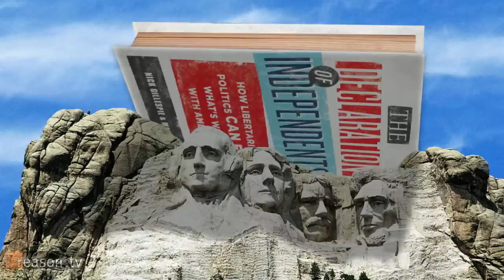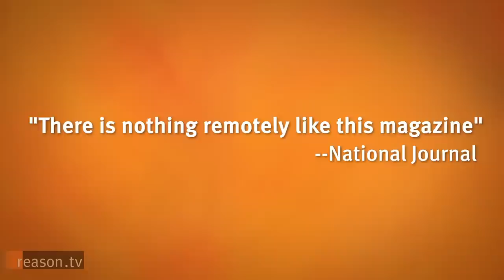The Meaning of Socialism: Q&A with National Review's Kevin Williamson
What's the real definition of socialism? How is it distinct from regulation and a social welfare state? Why are intellectuals still enamored of a system that brought us Stalin, Hitler, and more recently Hugo Chavez and Kim Jong-Il? And what can the United States learn from Sweden about free enterprise and capitalism?

Reason.tv's Nick Gillespie sat down with Kevin Williamson, who is deputy managing editor of National Review and author of a new book, The Politically Incorrect Guide to Socialism, to discuss the meaning of socialism in history and the current moment.

Camera by Jim Epstein and Anthony Fisher; edited by Epstein.